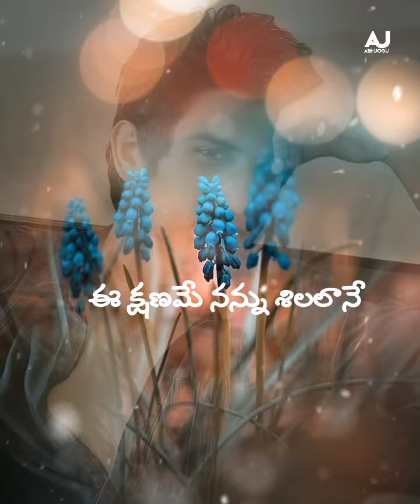Khayirat Song Telugu Version || Khayirat Telugu Full Song ||Sushant Singh Rajput, Shraddha Kapoor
We do not own all the material we're posting on this channel.If you are a copyright Owner and want your work to be removed from our channel PLEASE contact us via email  or leave us a personal message here and we will remove Your material right away.PLEASE do not opt for a YouTube Strike.Thank You.

**Download With SnapTube App Or Vidmate App **